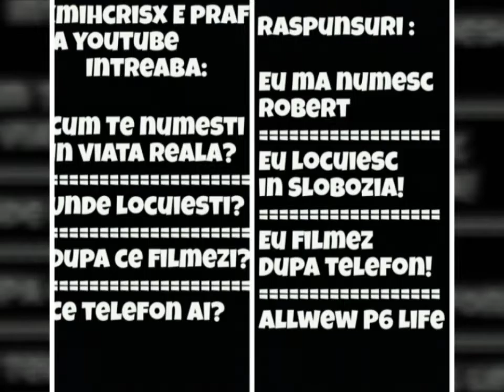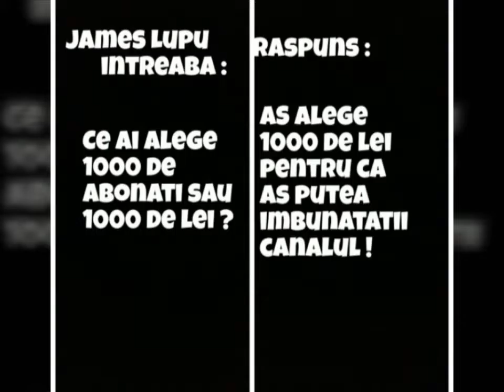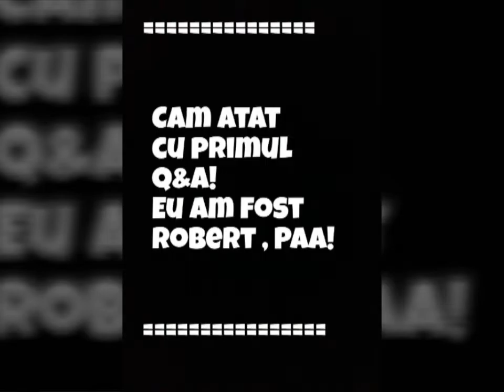Q&A #1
Cei care au scris intrebarile:
•xMihCrisx e praf la youtube
•Lion's The
•Muzica Fan
•Malina's World
•James Lupu
•Ursul Ursuz
•Andrei Olaru
•Max Happy
•Ben Productions
Abonati-va la canalul lor, Va rog!!
La revedere!!